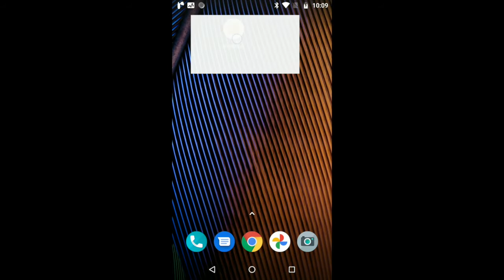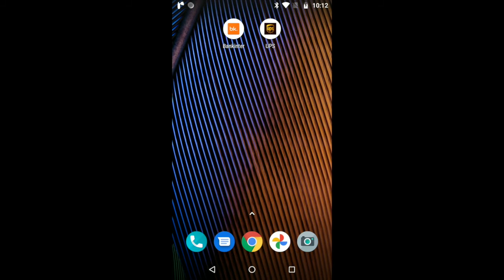ThreatMark - FluBot investigation - Bankinter Overlay Example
ThreatMark's SOC Team has investigated FluBot malware, it's details and features.